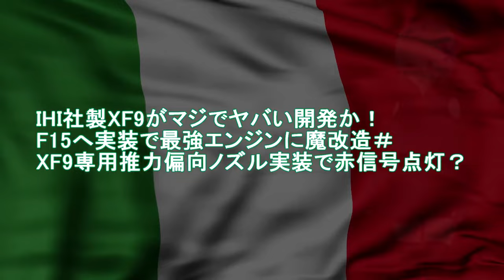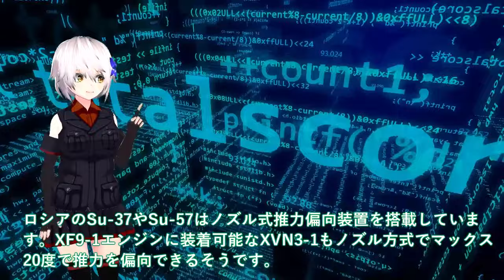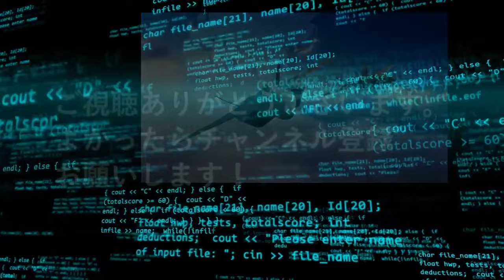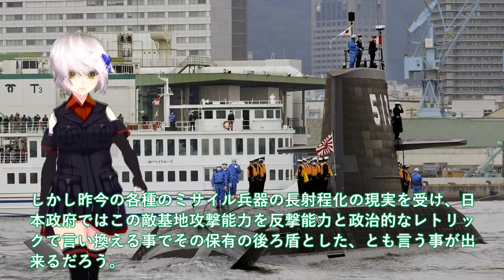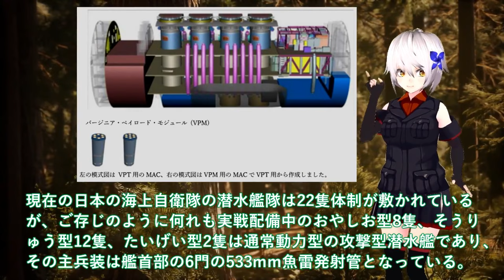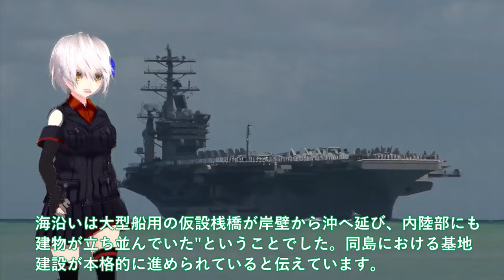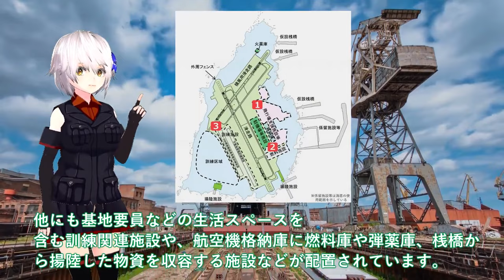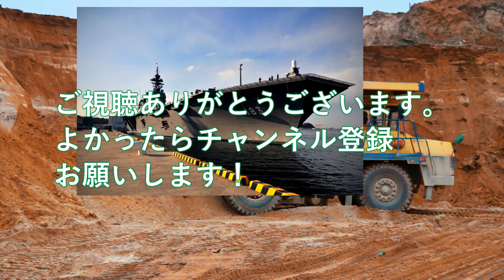【ゆっくり解説】陸海空自最強スペシャル IHI社製XF9がマジでヤバい開発か！F15へ実装で最強エンジンに魔改造＃XF9専用推力偏向ノズル実装で赤信号点灯【軍事スペシャル・特集】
1 IHI社製XF9がマジでヤバい開発か！F15へ実装で最強エンジンに魔改造＃XF9専用推力偏向ノズル実装で赤信号点灯か？

2 防衛省ついに12式装填！たいげい型533mm魚雷発射管で長射程＃海中から反撃能力保有トマホーク発射か？

3防衛省ついに馬毛島施設イメージ図公開か！いずも・かが係留可能でF35B訓練＃脅威の変貌で米空母係留でF35C訓練開始？